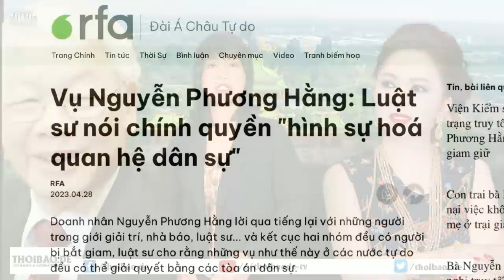Đảng ở Ba Đình: 48 năm vẫn cầm quyền như "lực lượng chiếm đóng"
Ông Nguyễn Gia Kiểng, người thành lập Tập Hợp Dân Chủ Đa Nguyên, cho rằng, sau 48 năm, Đảng vẫn cầm quyền như một “lực lượng chiếm đóng”. Tuy nhiên, Đảng sẽ không thể ngăn được xu hướng tự chuyển hóa dân chủ.